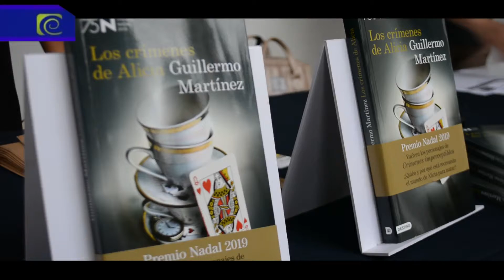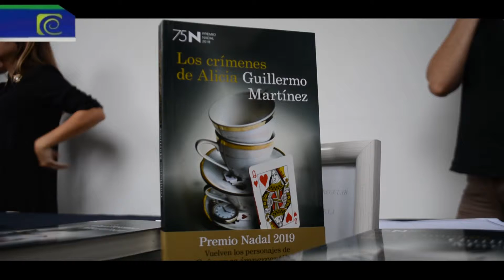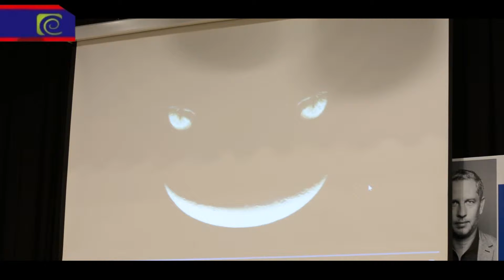"Los crímenes de Alicia" - ALMA 07/4